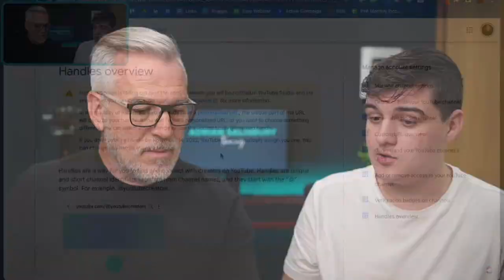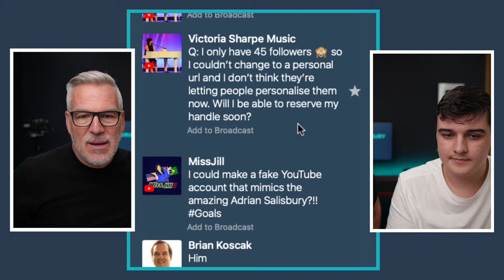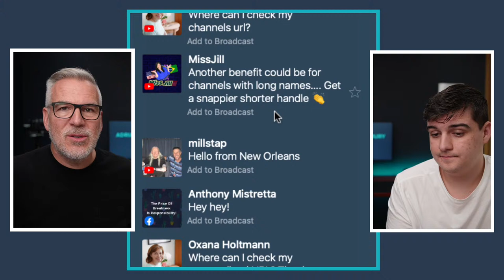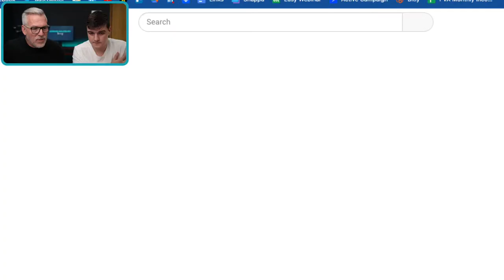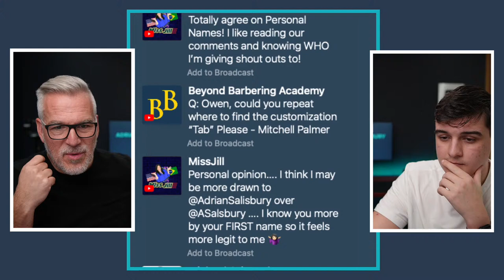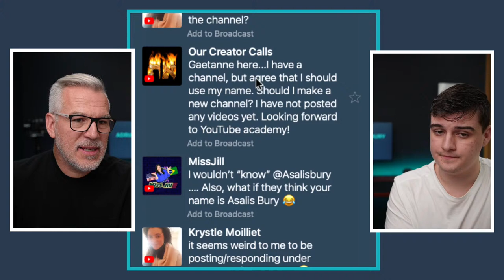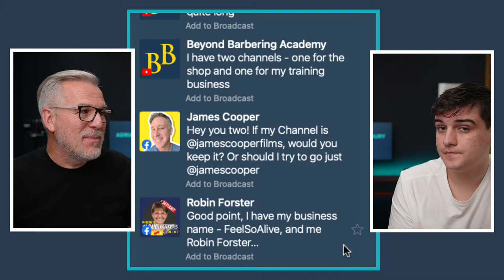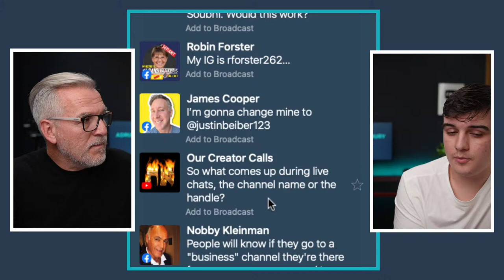What Are YouTube Handles And Why Should You Care?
YouTube is currently rolling out 'Handles' to every channel so we wanted to give you a heads up and let you know what you should be doing now to take advantage of this new feature!

3 Reasons You Should Be 'ALL IN' On YouTube